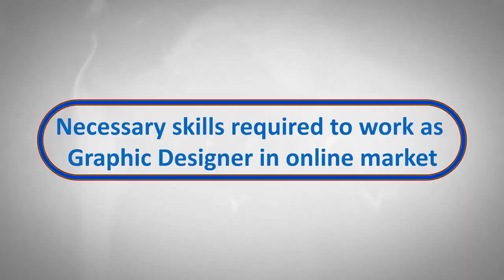Taleem Ghar | Tele School | PTV Channel